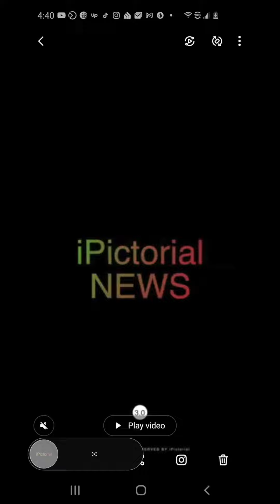Lil Wayne - Blog #2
This video is about Lil Wayne - Blog